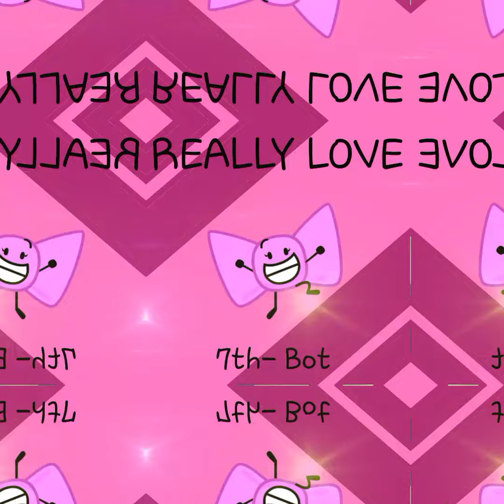Ranking All Inanimate Insanity Contestants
I love these characters 😭

💚 Make sure to press that bell to be notified when I upload! 💚